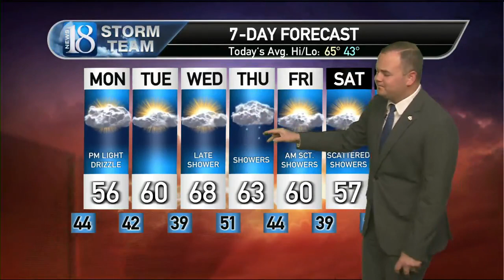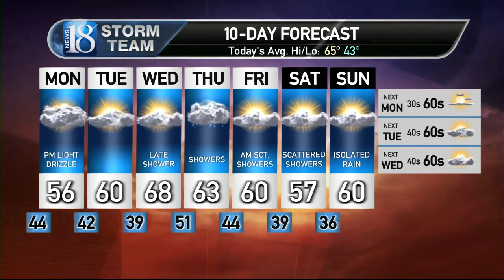October 16, Monday Morning Weather Forecast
Another cloudy and cool day with warmer temperatures ahead